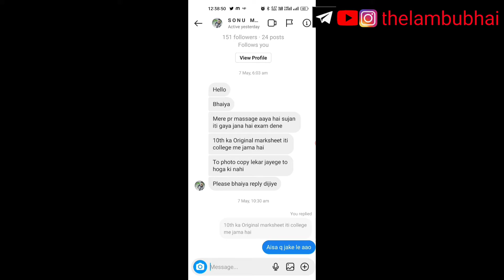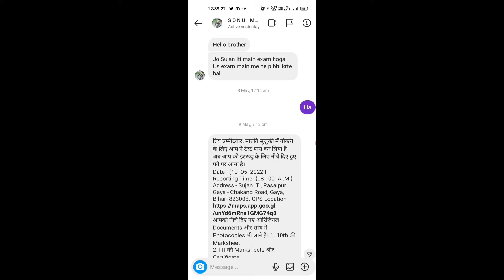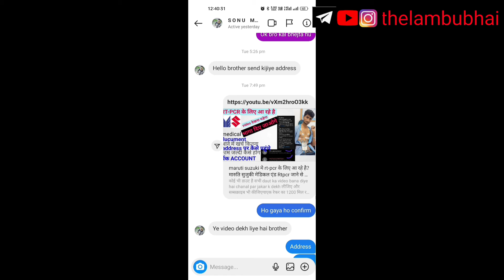joining maruti joining in 10 day with prove💪❤️❤️ आप सभी का joining ho gaya maruti me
एक रेफर का 1200 मिल रहा है kyc kar ke ek shere karidna hai kam se kam 10 r ka bhi

Aaplog mujhe Instagram pe bat kar sakte hai रेफर एंड अर्न के regarding
Jitne लोग इस लिंक से singup करेंगे उनको whatapp ग्रुप में add karunga jisme सबकुछ हेल्प किया जायेगा

मेरा मारुति सुजुकी मे joining कैसे हुआ
   आपका कैसे होगा हमे flow kare

Hero
Honda
Maruti special

How can I join Maruti company?

How can I open job card in Maruti?

Who is the HR of Maruti suzuki

What are the questions asked in Maruti Suzuki interView

maruti suzuki company job

maruti suzuki recruitment 2022 maruti suzuki company job 12 pass

maruti suzuki job vacancy maruti suzuki vacancy contact now

maruti suzuki iti job apply online maruti suzuki vacancy 202

maruti suzuki recruitment 2022 apply online iti maruti suzuki job 12th pass

maruti jobs

maruti suzuki vacancy for iti 2022 maruti suzuki job vacancy 2022

maruti suzuki corporate career maruti suzuki job apply

10th pass job in maruti suzuki

maruti company job maruti suzuki recruitment 2020 apply online

maruti company job for fresher

maruti suzuki india careers maruti suzuki career cw

maruti recruitment

maruti suzuki fireman job

Maruti suzuki fte ka campus kab jayega maruti suzuki company me fix tearm employees ke

liye kaise apply kare

Maruti Suzuki Gurgaon plant fte job vacancy

Maruti Suzuki FTE job vacancy Gurgaon and Manesar plant

Maruti Suzuki mein fte kab se lagu hoga

Maruti Suzuki mein fte kya hai

Fte online registration kab se chalu hoga

Maruti Suzuki new job vacancy for fresher candidats maruti suzuki me fte ka form kaise apply karte hai maruti suzuki company fte kab se lagu ki hai

fte ka full firm kya hota hai Maruti suzuki me

full fte joining prosses in maruti suzuki company

Maruti Suzuki new job fresher

Maruti Suzuki fte job fresher

Maruti Suzuki ITI job ITI job vacancy 2021

Maruti Suzuki fresher job vacancy 2021

Maruti Suzuki Gurgaon plant job vacancy

Maruti Suzuki Fte main salary Kitna milegi

Maruti Suzuki ft fresher job

Diploma job vacancy Maruti Suzuki company

Fte kab se lagu hoga sabhi department

diploma job in pune salary in mahindra

job for diploma student
salary in mahindra

diploma jobs

job in pune for diploma student

how to find a best job а

how to find job in pune

mechanical jobs

fresher job in pune

job in mahindra

1.campus placement
2.iti interviews
3.iti job
4.iti campus
5.letest job
6.bihar iti